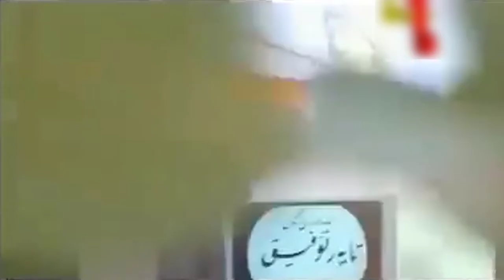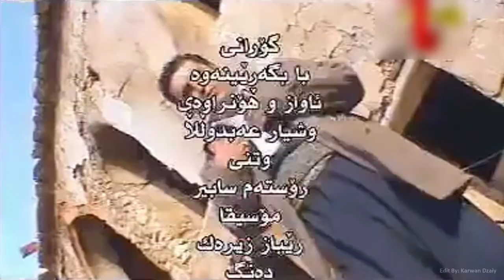Rostam Sabir - Ba Bgareinawa_Clip | رۆسته‌م سابیر - با بگه‌ڕێینه‌وه‌